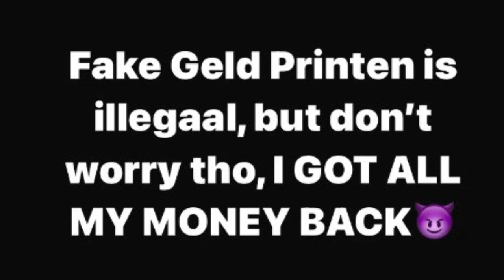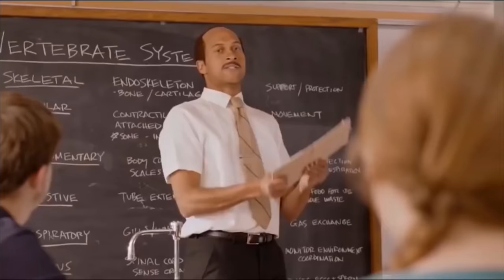Dropping Money In The HOOD PART 2